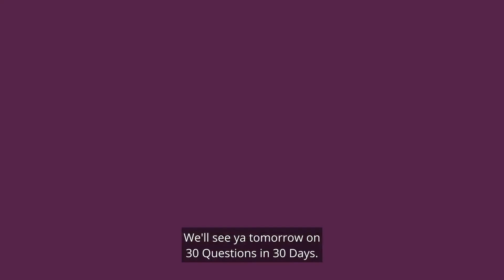30 Questions in 30 Days: Day 13 - Should I have a golf cart for my new beach home?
Having a golf cart can be very convenient in helping you get around.  We talk about that on Day 13 of 30 Questions in 30 Days.